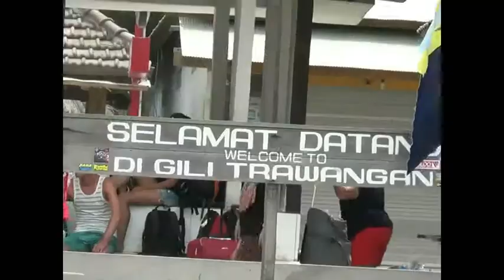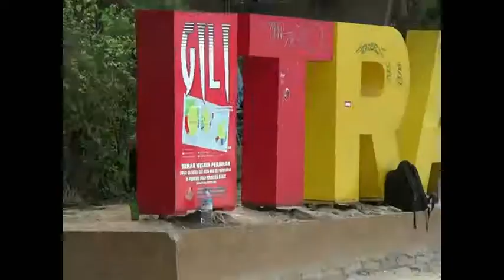Gili Trawangan Lombok Indonesia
Memiliki cerita tersendiri saat liburan di pulau lombok, karena keseruan dalam traveling itu penting . Salam persahabatan .